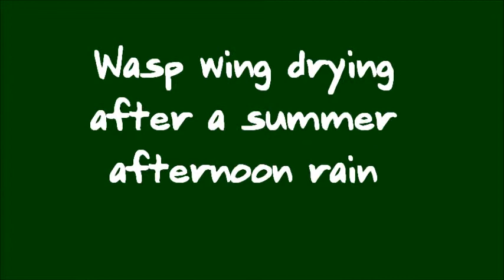Wasp wing drying after a summer afternoon rain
Short video of a wasp drying it's wings after a gentle summer rain.